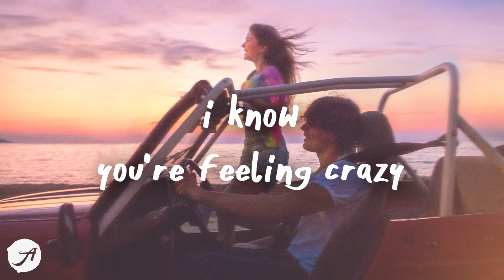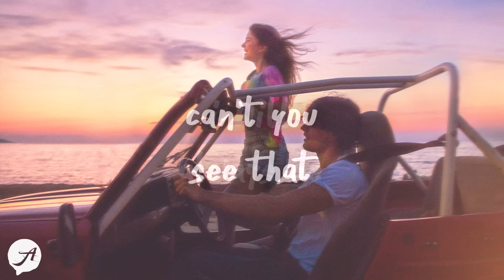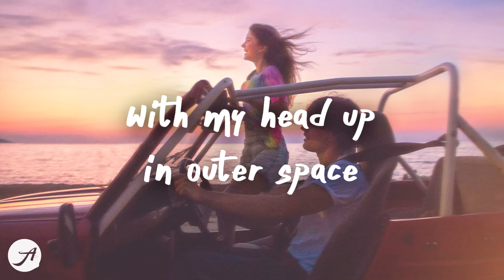Tai Verdes - A-O-K (Lyrics)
living in this big blue world with my head up in outer space i know I'll be a-o, a-o-k 💙
Tai Verdes - A-O-K (Lyrics) by Aminium Music

Faime - Sunrise (Official Lyric Video)